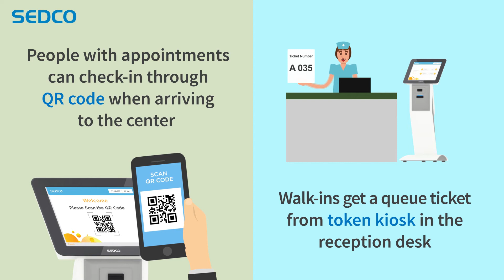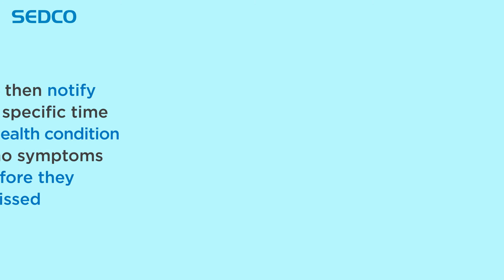SEDCO’s Advanced Flow Management System for Vaccination Centers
"Watch how SEDCO’s Advanced Flow Management System ensures a seamless experience in the vaccination centers.

› LinkedIn: SEDCO - Systems and Electronic Development FZCO